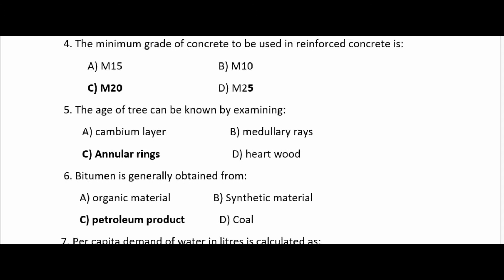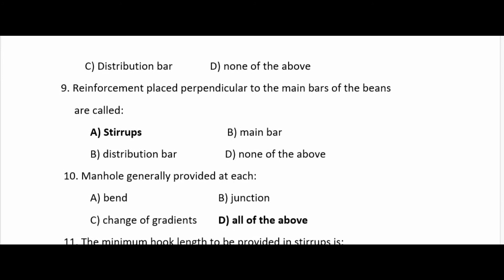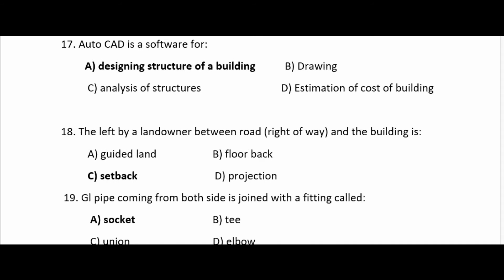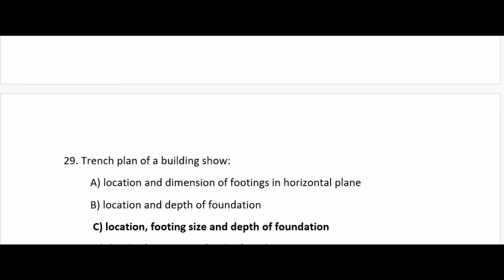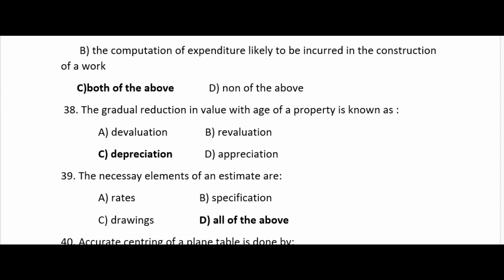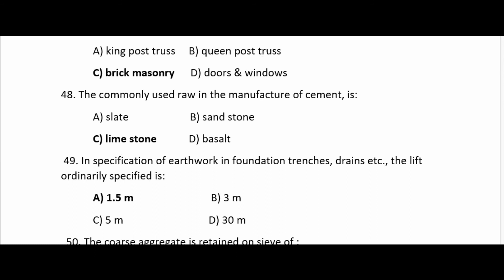Assistant sub engineer loksewa PSC Model Question 2073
This video is dedicated for all the interested candidates who wish to appear for the upcoming PSC Exam. This is for assistant sub engineer 4th & 5th level Candidates Under Civil Engineering.